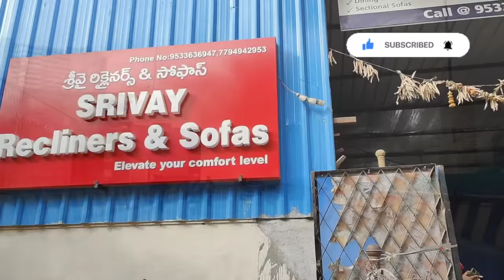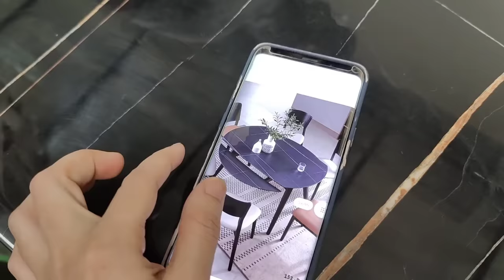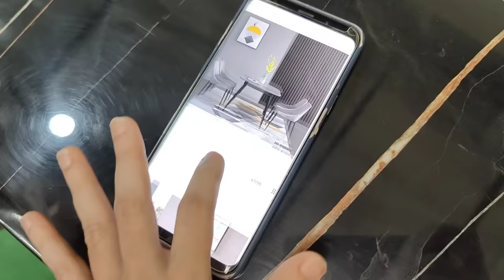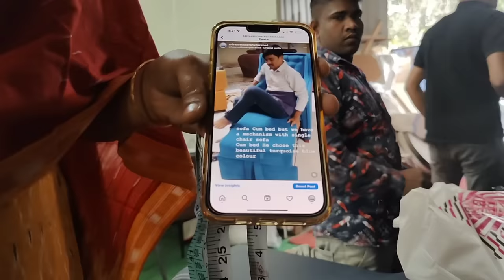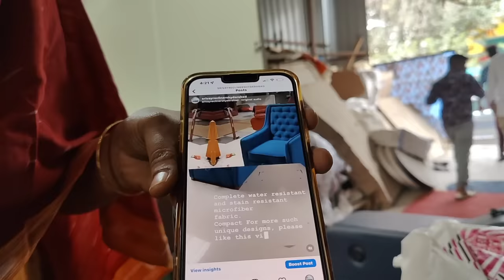Ep:7 | Sofa & Dining table shopping in Hyderabad | Factory to Home | Full shop tour#voiceofvasapitta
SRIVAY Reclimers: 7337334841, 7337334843